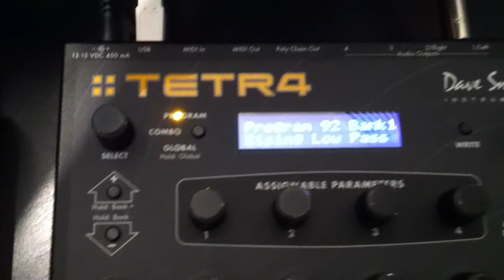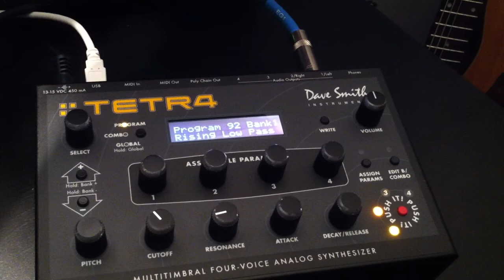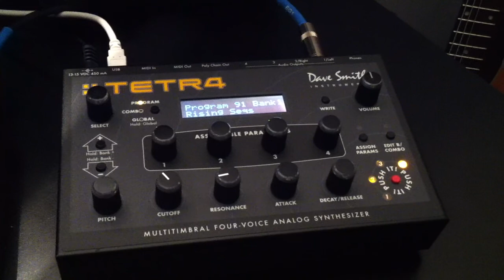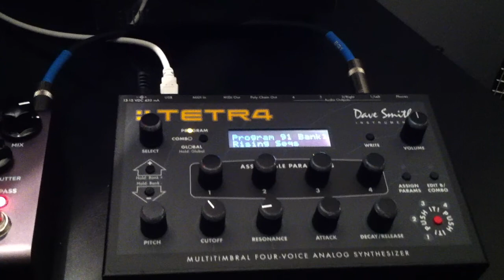DSI Tetra & Strymon El Capistan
Just foolin around with a couple patches I made one evening and decided to film a bit of the uselessness.  The El Capistan is a nice addition to the Tetra.